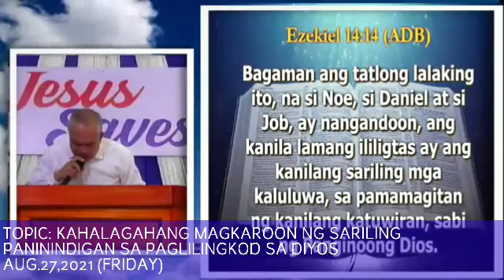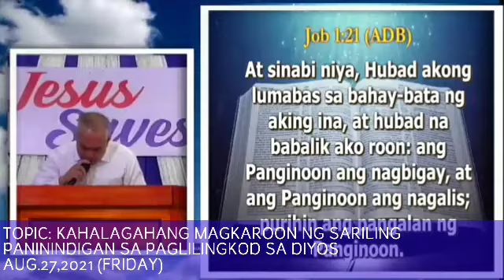PREACHING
JMCIM BALIWAG BULACAN OUTREACH
FRIDAY WORSHIP SERVICE
AUG.27,2021